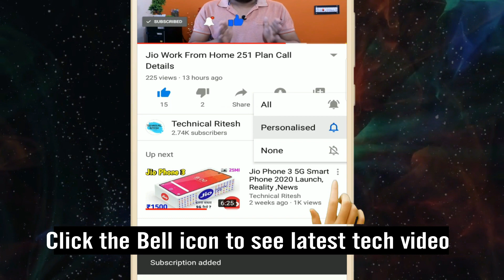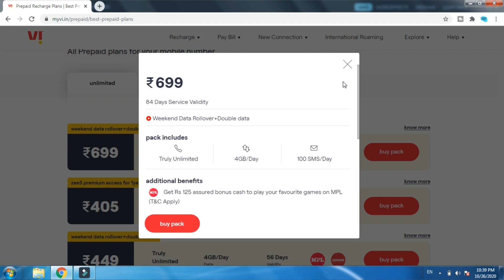VI NEW UPDATE || VI FESTIVAL DATA ROLLOVER OFFER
VI NEW UPDATE || VI FESTIVAL DATA ROLLOVER OFFER. Vodaphone ideanew offer launch .

बुक करें सबसे अच्छे गैजट

Shooting Ring Light
Green Screen
Flipkart :-